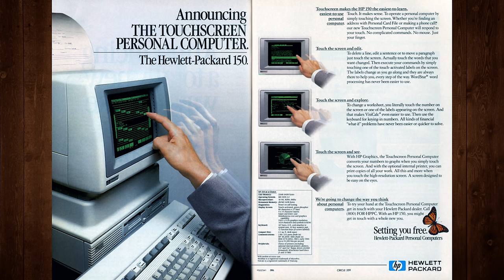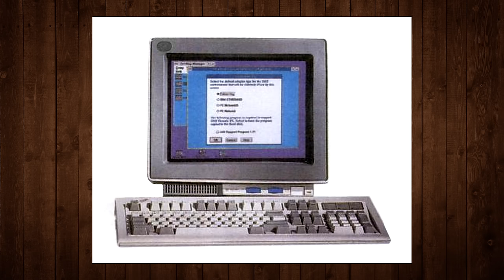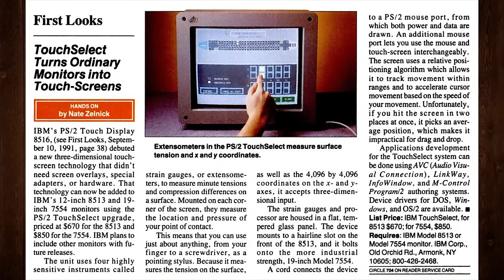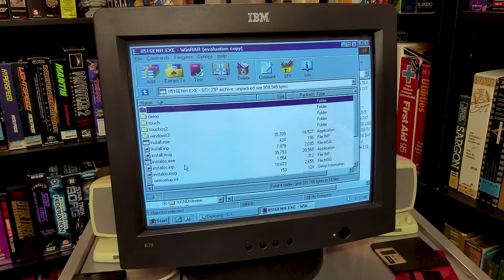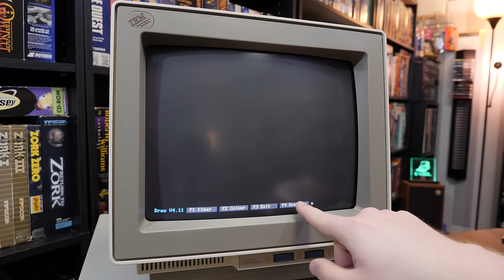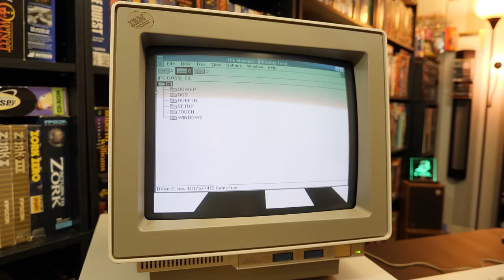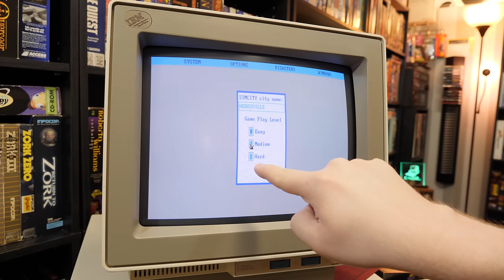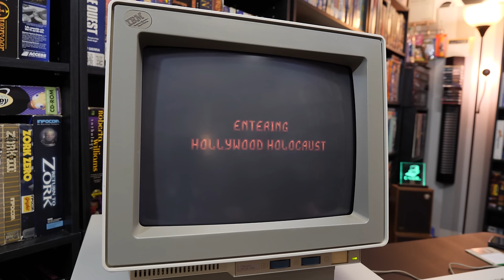LGR Oddware - IBM 8516 Touchscreen CRT Monitor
When this released in 1991 it cost $1,695 and was used in universities, businesses, and even the Barcelona Olympics! So let's see how it does playing Duke3D and SimCity. Because Oddware.

● Music used in order of appearance:
Downtown Alley 1, Not That Serious 2, Time For Spring 1